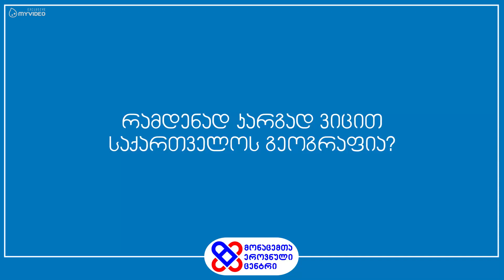რამდენად კარგად ვიცით საქართველოს გეოგრაფია?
გამოკითხვა - რამდენად კარგად ვიცით საქართველოს გეოგრაფია?